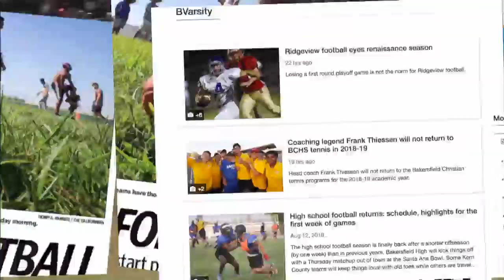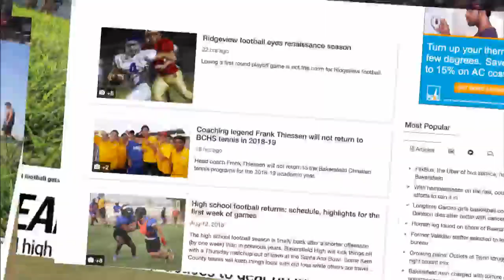BVarsity Live for Oct. 25: Week 11 football and preview predictions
On this week's edition of BVarsity Live, Trevor Horn, Josh Bennett and Jon Mettus preview and predict the regular season finale week of high school football around Kern County.